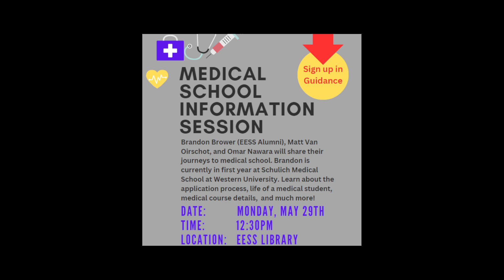EETV May 29, 2023